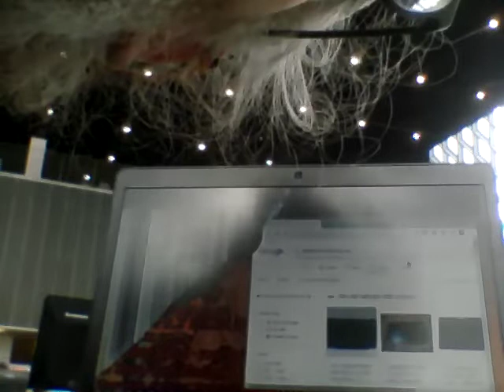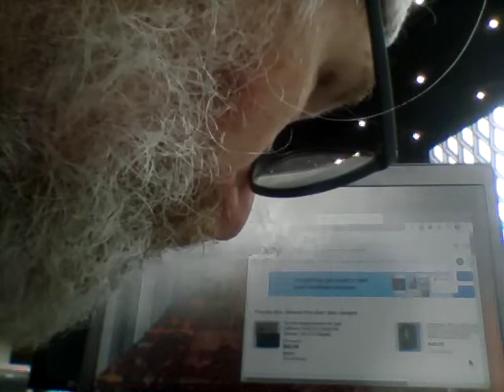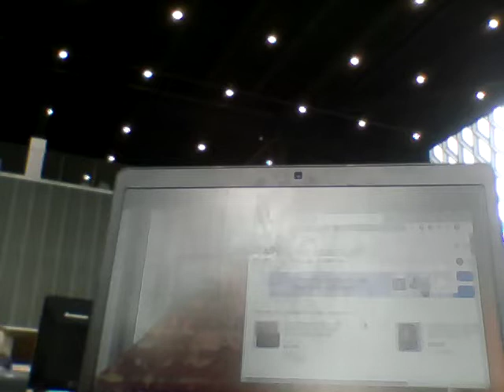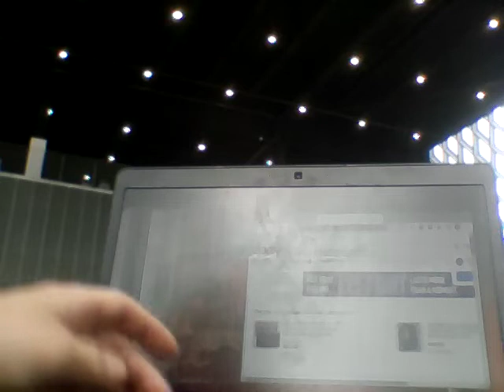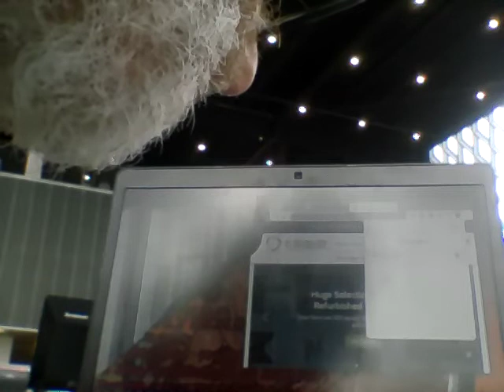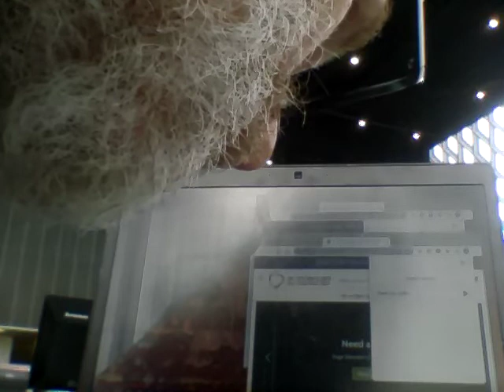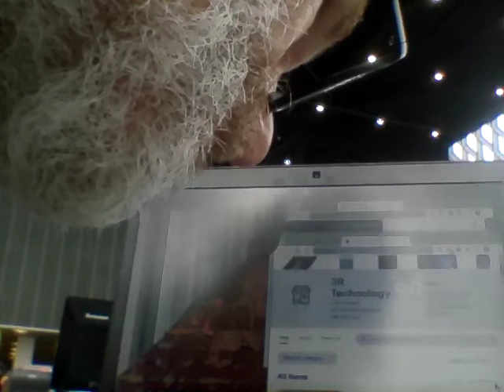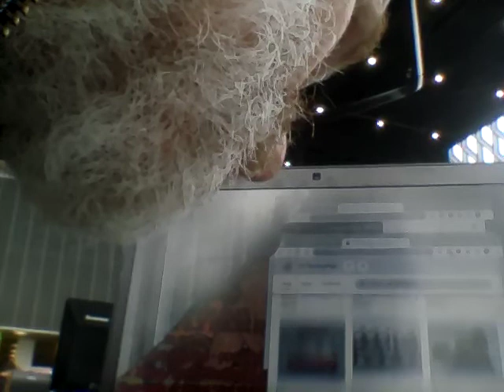bslt5or6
fuckety fuck, hate it when that happens.  homelessness not good for laptop integrity.
who's broke worse, me or the screen?  good question...